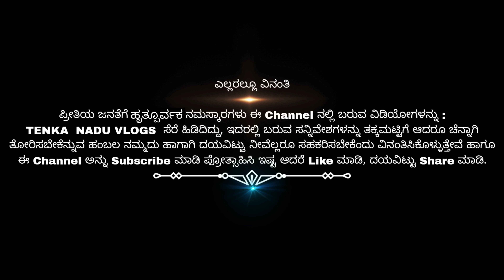ಗೋಕರ್ಣ ಗುರುವಾರದ Vegetable ಸಂತೆ ಉತ್ತರ ಕನ್ನಡ Tenka nadu vlogs